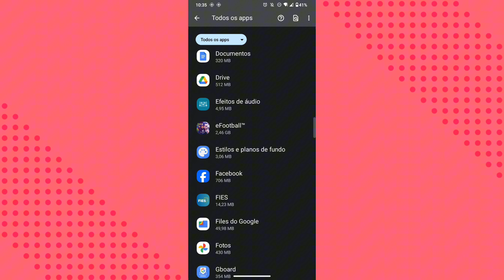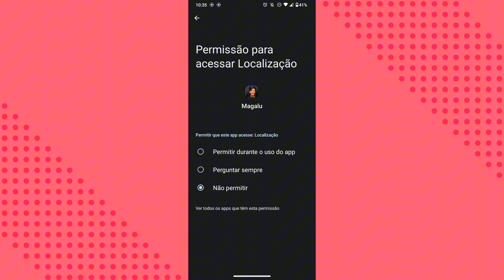COMO DESATIVAR A FUNÇÃO DE LOCALIZAÇÃO NO APLICATIVO MAGALU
eai pessoal.
nesse vídeo você vai saber como está desativando a função de localização do aplicativo magalu no celular.

link do app: